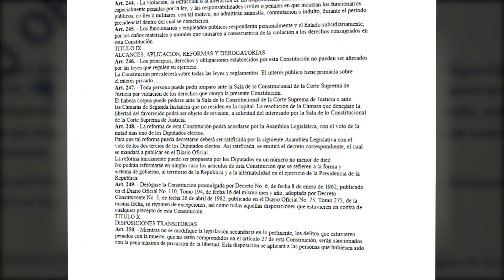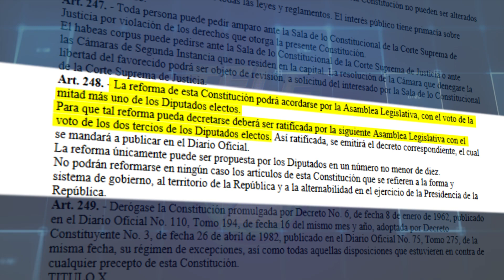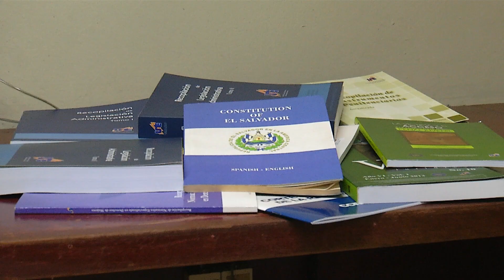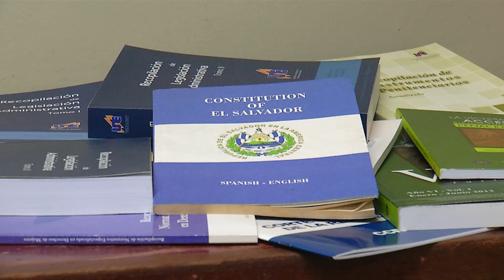Gobierno tiene intención de hacer reformas a la constitución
Dedicaremos este espacio para profundizar sobre la propuesta de realizar
modificaciones, o reformas a la Constitución de la República. Cuál es la
propuesta y que reza la carta magna al respecto, lo explicamos a
continuación.